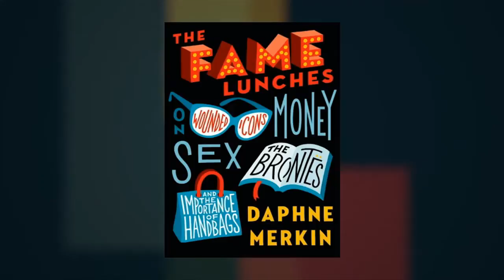Daphne Merkin on The Fame Lunches at Miami Book Fair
Kelly Corrigan interviews author and essayist Daphne Merking about her new collection, The Fame Lunches: On Wounded Icons, Money, Sex, the Brontës, and the Importance of Handbags, at Miami Book Fair International 2014.

FROM THE PUBLISHER:
A wide-ranging collection of essays by one of America’s most perceptive critics of popular and literary culture

From one of America’s most insightful and independent-minded critics comes a remarkable new collection of essays, her first in more than fifteen years. Daphne Merkin brings her signature combination of wit, candor, and penetrating intelligence to a wide array of subjects that touch on every aspect of contemporary culture, from the high calling of the literary life to the poignant underside of celebrity to our collective fixation on fame. “Sometimes it seems to me that the private life no longer suffices for many of us,” she writes, “that if we are not observed by others doing glamorous things, we might as well not exist.”

Merkin’s elegant, widely admired profiles go beneath the glossy façades of neon-lit personalities to consider their vulnerabilities and demons, as well as their enduring hold on us. As her title essay explains, she writes in order “to save myself through saving wounded icons . . . Famous people . . . who required my intervention on their behalf because only I understood the desolation that drove them.” Here one will encounter a gallery of complex, unforgettable women—Marilyn Monroe, Courtney Love, Diane Keaton, and Cate Blanchett, among others—as well as such intriguing male figures as Michael Jackson, Mike Tyson, Truman Capote, and Richard Burton. Merkin reflects with empathy and discernment on what makes them run—and what makes them stumble.

Drawing upon her many years as a book critic, Merkin also offers reflections on writers as varied as Jean Rhys, W. G. Sebald, John Updike, and Alice Munro. She considers the vexed legacy of feminism after Betty Friedan, Bruno Bettelheim’s tarnished reputation as a healer, and the reenvisioning of Freud by the elusive Adam Phillips.

Most of all, though, Merkin is a writer who is not afraid to implicate herself as a participant in our consumerist and overstimulated culture. Whether ruminating upon the subtext of lip gloss, detailing the vicissitudes of a pre–Yom Kippur pedicure, or arguing against our obsession with household pets, Merkin helps makes sense of our collective impulses. From a brazenly honest and deeply empathic observer, The Fame Lunches shines a light on truths we often prefer to keep veiled—and in doing so opens up the conversation for all of us.